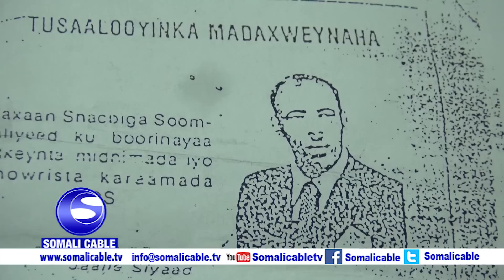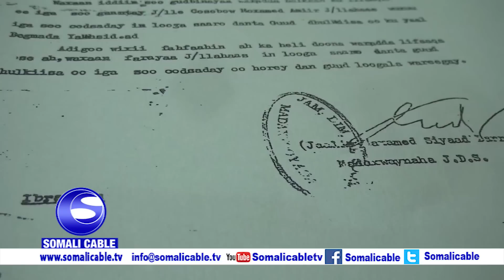WARARKA SOMALI CABLE IYO CABDIFITAAX M,ACALIN NUUR 18 06 2018